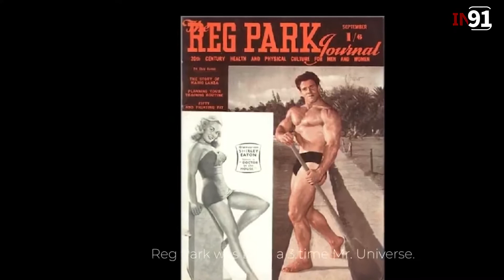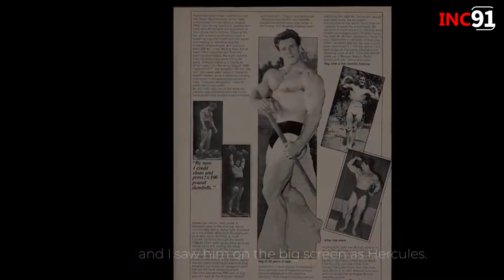Best Motivation Video By Arnold Schwarzenegger | Listen Every Day | Arnold Schwarzenegger Story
Before You Waste Your Life Watch This. Time is limited and its Time to Go After the Life You Always Wanted.

Inc91.com - ✅ Inc91 is a media and education company that produces content for entrepreneurs and interviews world-class founders like Richard Branson Arianna Huffington, Mark Cuban, Jack Dorsey and many more for its magazine podcast and online courses...

Nathan gives a behind the scenes look at what the shark tank process looks like and why he's glad INC91 was rejected. in this episode, INC91 CEO Sunny Ahlawat gives his top branding tips and reveals how he rapidly grew INC91 brand...

Since its inception inc91 has profiled stories of over 15000 entrepreneurs and has provided business networking opportunities to over 50000 entrepreneurs.

Dream without fear. Live without limits. Ask yourself, is what you're doing today getting you closer to your dreams and your goals? Listen to this in the morning and live a happier, healthier life! One of the BEST MORNING MOTIVATIONAL VIDEOS!

Really excited to be releasing DREAM after so many of you liked our last compilation BELIEVE!

HAVE FAITH! Have faith that things will work out. Have faith in your dream, no matter how bad your situation is. It may be stormy now, but it can’t rain forever. Keep believing. Listen to this in the morning and live a happier, healthier life! One of the BEST MORNING MOTIVATIONAL VIDEOS!
We are really excited to be releasing FAITH, the 4th video in our Morning Motivation series!